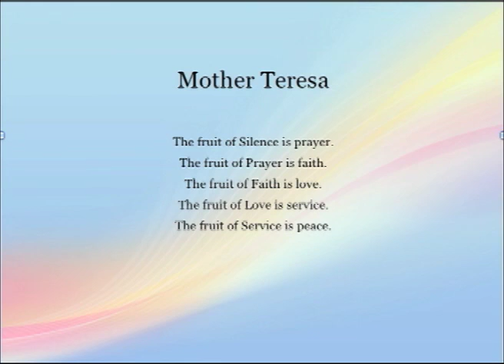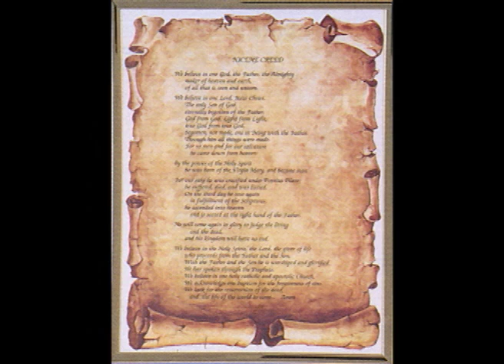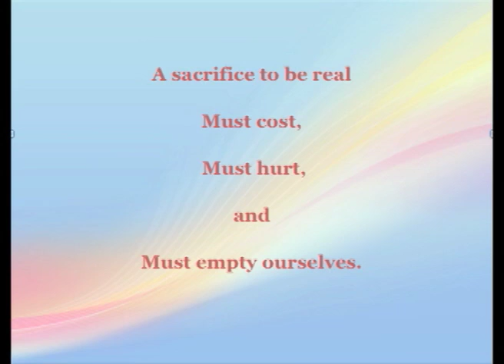042_FOHT_Mother Teresa # 1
The fruit of silence is prayer, the fruit of prayer is faith, the fruit of faith is love, the fruit of love is action. Every line of this prayer has a deep richness in it and the context of this is the line that Mother Teresa left out most of the time from her business card but has a very enlightening role about what all these mean. That line that we talked about, during our first conversation is this; "A sacrifice to be real must cost, must hurt, we must empty ourselves". Listen to the conversation and  discover the nuances of this prayer.